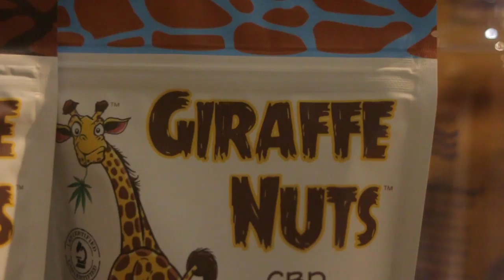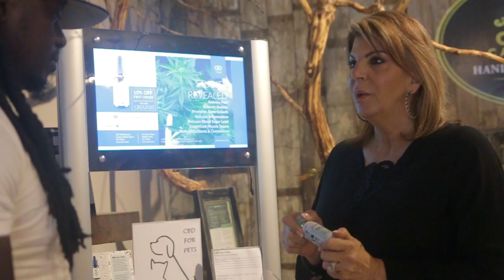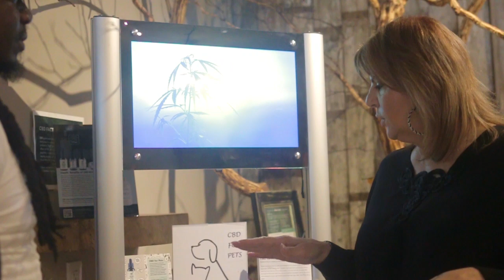Wax visits a CBD Store | VLOG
Join Wax as he visits Marcie at Custom Candle Co in Bedford Hills, NY to learn more about their CBD products.

and @cbdlivenatural